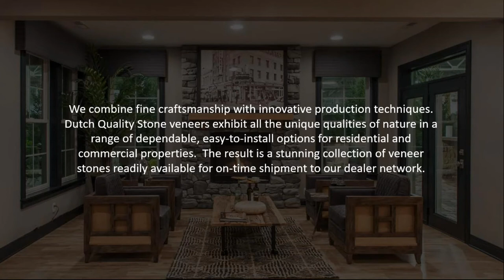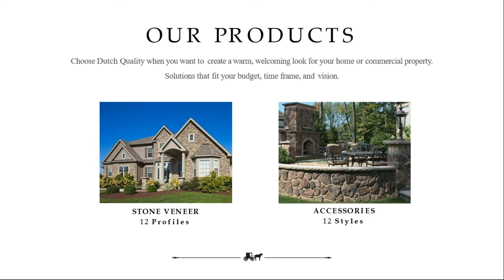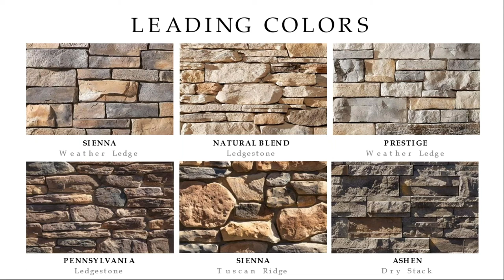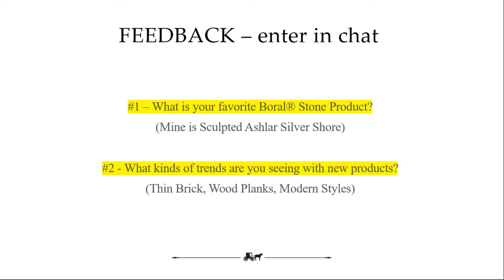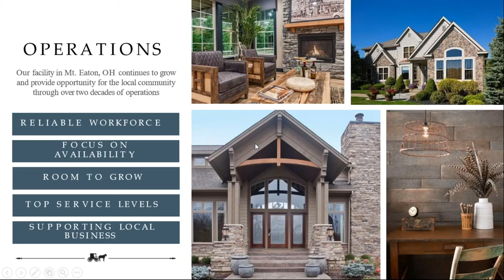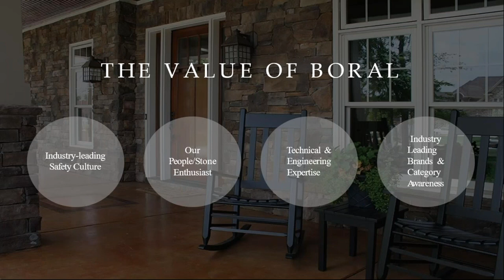Dutch Quality Stone Training - Presented by Boral Stone Division